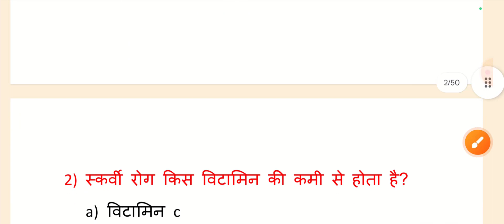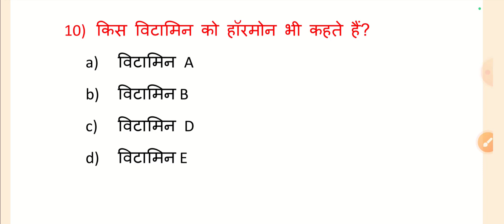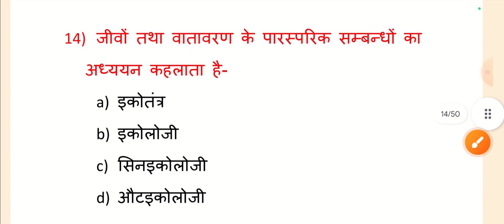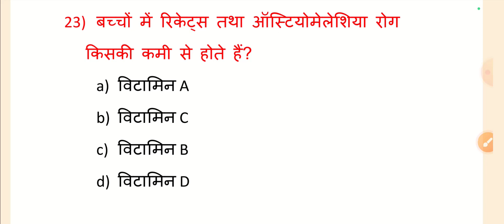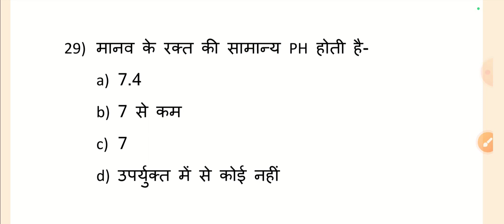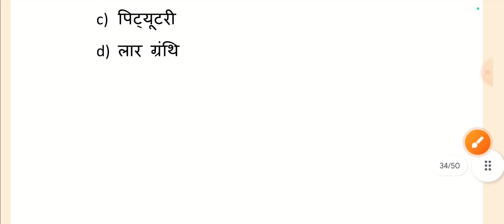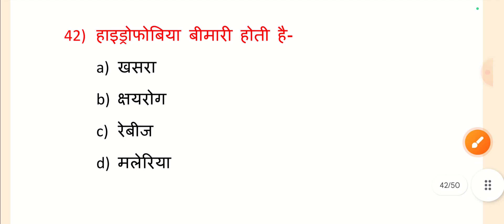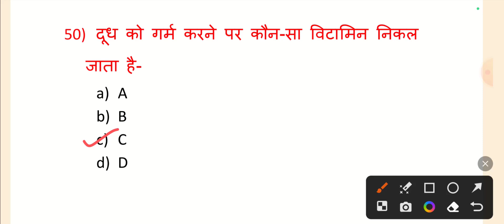सामान्य विज्ञान प्रश्न |Science general knowledge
Science general knowledge| सामान्य विज्ञान प्रश्न